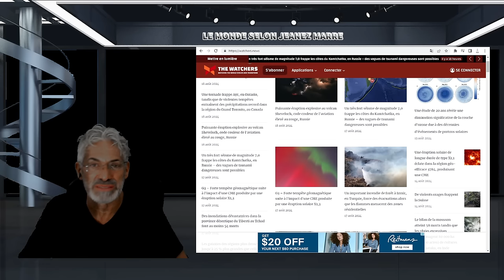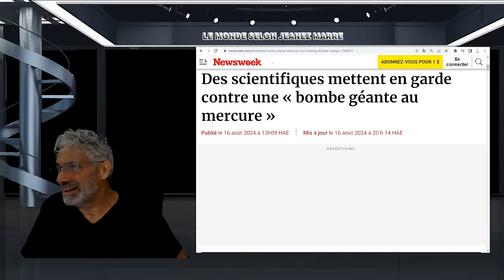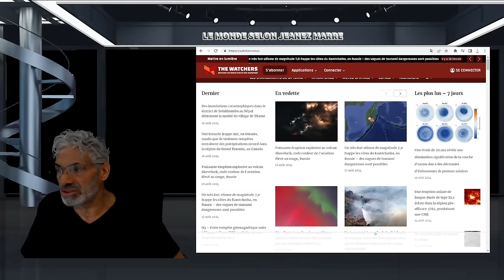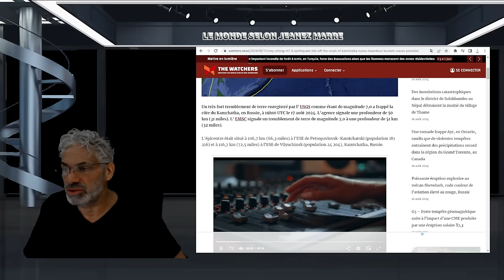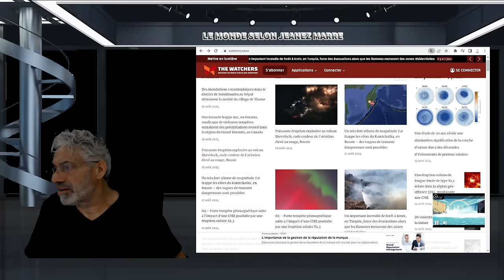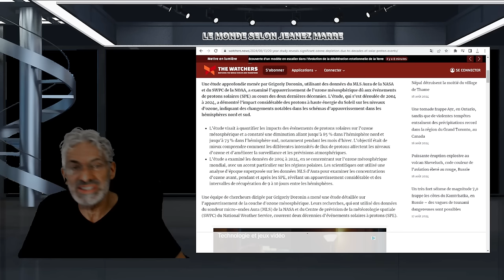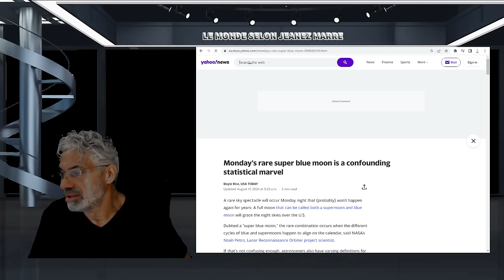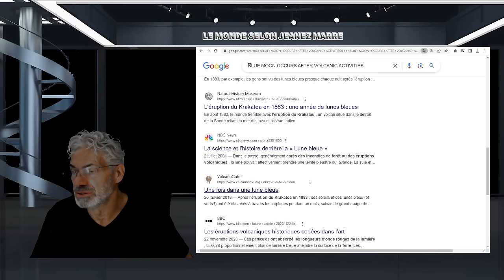ALERTE; DERNIÈRE HEURE;TEMPÊTE SOLAIRE;SÉISME 7.1;ÉVACUATION EN SICILE;RARE LUNE BLUE + DE CATASTRO.